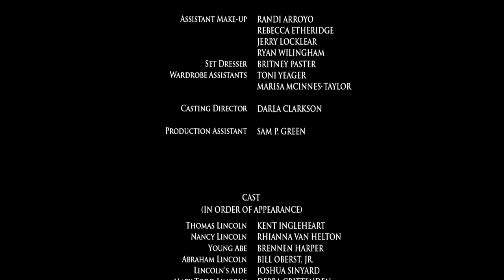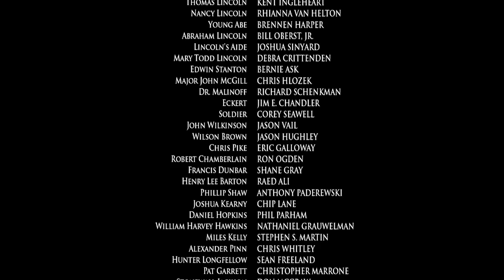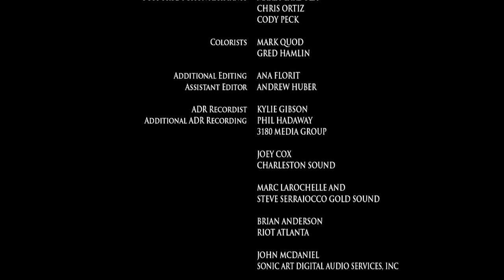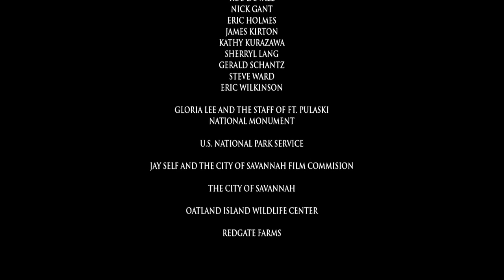ABRAHAM LINCOLN VS ZOMBIES | ACTION ADVENTURE MOVIE | FULL FREE ZOMBIE FILM IN ENGLISH | REVO MOVIES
While the Civil War rages on, President Abraham Lincoln must undertake an even more daunting task: Destroying the Confederate Undead.

REVO Movies!

Every week exclusive premiere movies on Youtube!

All movies have been licensed by the major distribution companies worldwide!

Revo Movies is part of V Channels